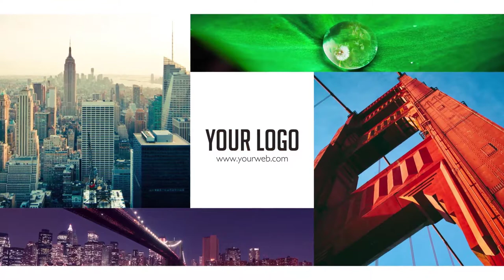Black & White - Clean Photo Openers | Free After Effects Templates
After Effects CC 2018, CC 2017, CC 2016, CC 2015, CC 2014, CC, CS6, CS5.5, CS5 | No plugins | 4096x2160 | 77 Mb

Here is a stylish modern and very useful photo opener. This After Effects Templates is suitable for any business, company and corporation or for any kind of your brand or product promotion and advertising. It’s perfectly fits for your intro, opener, logo reveal or any idea you have. This pack specially designed for a possibility to use in any case in life.

It’s really fresh projects and covers very wide range of ideas and targets in world advertising or your own life needs. Take a look 10 Black & White – Clean Photo Openers, Resolution: 4K, 2K, FullHD, full pack! PDF Previewer and video tutorial will safe your time and give you a result only with few simple steps!

PROJECT DETAILS:
10 Black & White – Clean Photo Openers for all your needs;
Resizable: 4K (4096×2160), 2K (2048×1080) and FullHD (1920×1080) Resolution;
Help video tutorial;
Duration 8 seconds long;
The Fonts are not included, used BigNoodleTitling, GillSansLightC;
Sounds from the previews is not included;

Sounds for this project was exclusively written by Brait and HappyJungle.